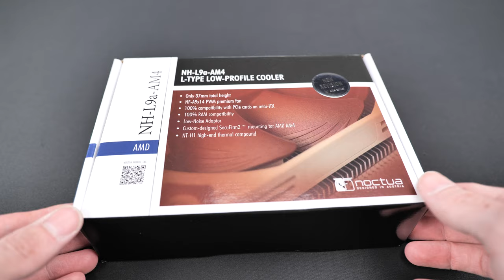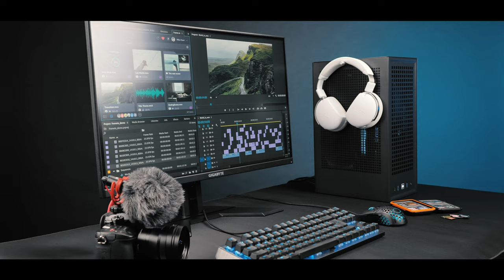Travel In Silence?! Building The Hyte Revolt 3 | Noctua Air Cooled Gaming / Editing PC Build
Introducing my latest build in the HYTE Revolt 3!
For this build I really wanted to aim for a minimalist, yet very capable silent editing pc, with light gaming in mind too! Needless to say, the combination of the Revolt 3's incredible airflow combined with the select Noctua components kept this build silent, with plenty of moving air to prevent overheating under heavy load. Sure, I could’ve easily added an AIO, but having seen this done extensively with the Revolt 3, I decided to try something a little different with the air cooling setup.

Near the end of the build sequence you will notice that I had the mic practically touching the PC to get an audio file of the sound. It was almost impossible to hear it! Hats off as always to the guys at Noctua for producing such incredibly quiet fans!

With this being my first build in the Revolt 3, you bet that I'm excited about the idea of custom loop water cooling this later down the lines too!

Main parts included:
(USA Amazon)

Case - HYTE Revolt 3
GPU - MSI RTX 3070 ti Gaming Trio OC
CPU - AMD Ryzen 5 5600X
Motherboard - ASUS ROG STRIX X570-i
RAM - Kingston Fury 32GB 3600mhz
CPU Cooler - NH-L9a AM4
Fans - Noctua NF-A14 PWM
PSU - HYTE Revolt 3 built in 700w (iBuypower) -

Main parts included:
(UK Amazon)

I'd just like to say a huge thank you to HYTE for sponsoring this build. A thoroughly enjoyable SFF build with great potential, I also hope the different approach is well received!